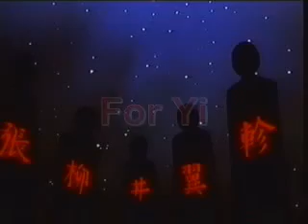(AMV) Anime Passion - various (Kusoyaro Productions)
Made by Kusoyaro

I love this video, I love Sarah McLachlan. Whatever happened to her? I'm so glad I could post this one, because it's one of those. disappeared videos that I dunno if people can get anymore.

There are so many great pairings in anime, I dare say iconic. Many of which I have shown here before. But one anime that I haven't talked about before is Video Girl Ai.

Cheesecake shots aside, VGAi really was one of those stories about impossible love. And I dug it. While screaming at the MC: "Stop chasing that girl! Someone better is right beside you!"

Studio: Kusoyaro Productions
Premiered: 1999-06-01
Song: Sarah McLachlan - Possession
Anime:
Ah! My Goddess (OVA)
Battle Angel
Fushigi Yuugi
Maison Ikkoku
Neon Genesis Evangelion
Video Girl Ai
Vision Of Escaflowne, The